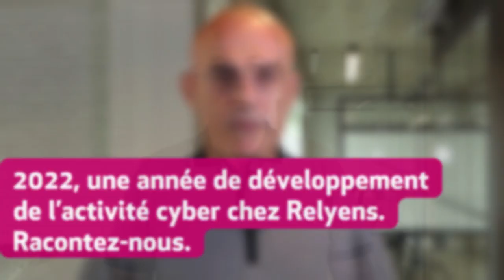Le Management des risques cyber chez Relyens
[À VOS CÔTÉS] Imaginez un monde où les établissements de santé et les collectivités territoriales seraient protégés contre les menaces cybernétiques et fourniraient des services de qualité sans interruption 👨🏻‍💻👩🏻‍⚕️👷🏻‍♂️🙎‍♂️👨🏻‍⚕️

Cela peut sembler utopique à l’heure où les attaques par rançongiciel se multiplient, mais c’est possible si nous prenons des mesures concrètes pour nous protéger 🎯

Chez Relyens en France, nous avons une conviction 👇
Ne reculons pas devant le risque cyber mais au contraire, travaillons à le comprendre, l’analyser, le quantifier et apprenons à réagir en cas de crise.

📣 Thierry ZUCCHI - Directeur de Management des risques cyber de Relyens vous explique comment et revient sur nos actions 2022 en matière de cybersécurité 🔽